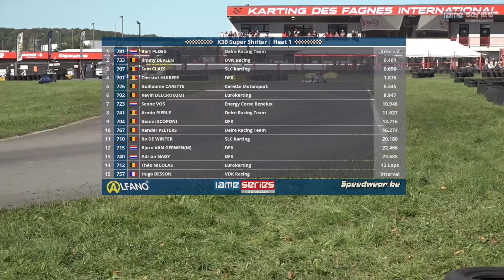Iame BENELUX Round 5 X30 Super Shifter Heat 1